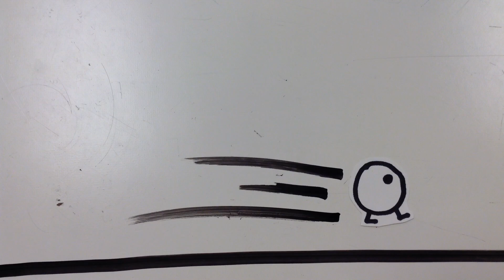My Stop Motion Movie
6th grade stop motion movies bonneville 2018